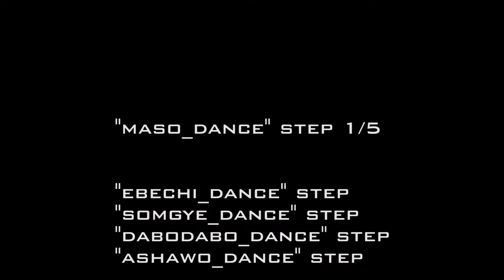MASO DANCE STEP FROM GHANA- CREATED BY TOPDANCERZAKE